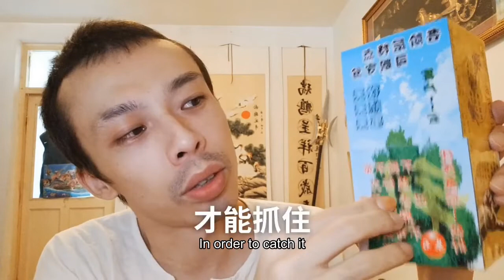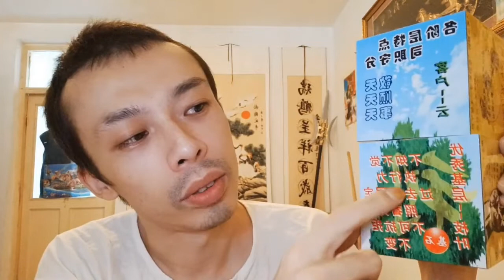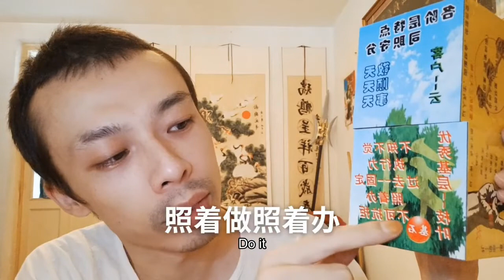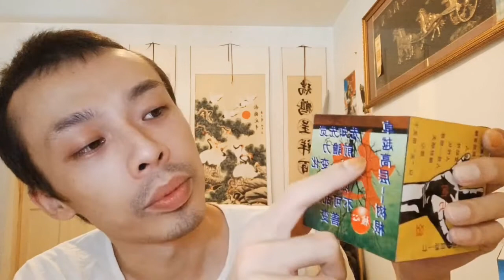领导干部与员工能力本位和人本为资历责权利地位领导下属人际关系Competency-based and people-oriented leadership of cadres and employee